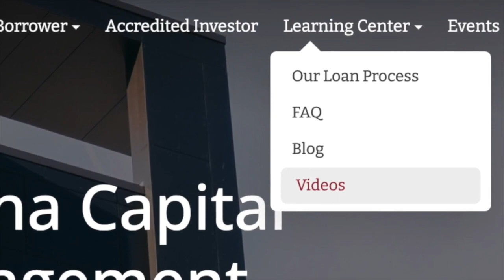Which loan do you use most frequently? Carolina Hard Money for Real Estate Investors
Which loan do you use most frequently?